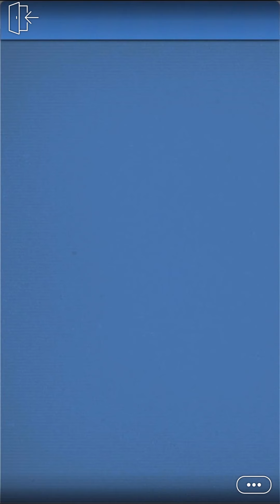The Devil Twins Ep.3 (Episode Choose Your Story)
Sofia and Mateo Garcia the devil twins I wouldn’t cross them because no mercy will be shown they are ruthless but what happens when someone tries and tames the beauty herself xox